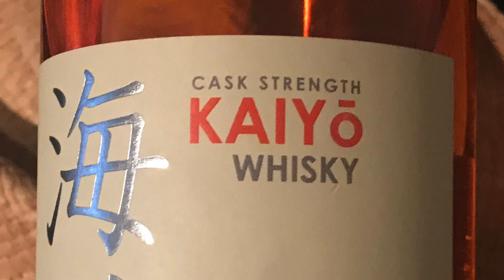Cask Strength KAIYō Whisky Japanese Mizunara Oak Un-Chilfiltered 53% ABV